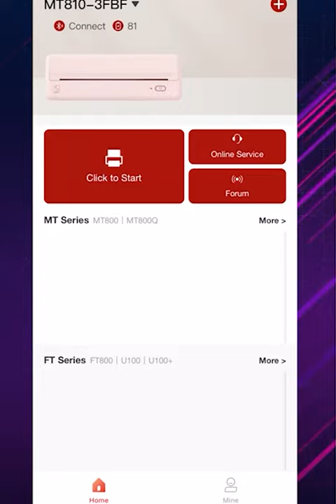New Mobile Portable Wireless Printer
✅Print office documents & homework at home.
 A portable inkless thermal printer
Easy bluetooth/wifi connection